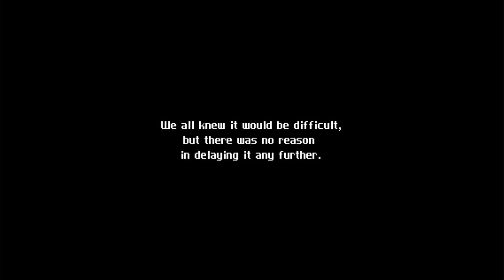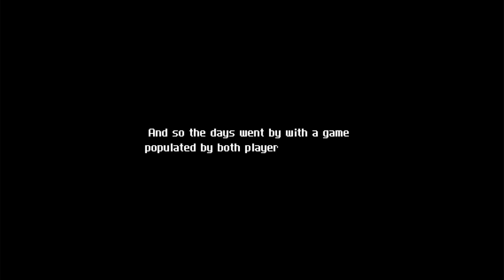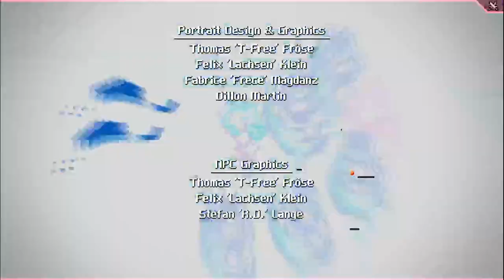CrossCode (Blind) ~ Finale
I probably could've finished this up last time, but I had no idea just how short the final chapter actually was lol.